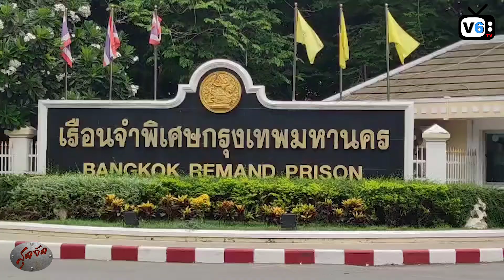สุดจัด : ยังไม่อนุญาตให้เข้าเยี่ยม ใบเตย ดีเจเเมน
ยังไม่อนุญาตให้เข้าเยี่ยม ใบเตย ดีเจเเมน

FACEBOOK : สุดจัด และ YouTube : V6 TV